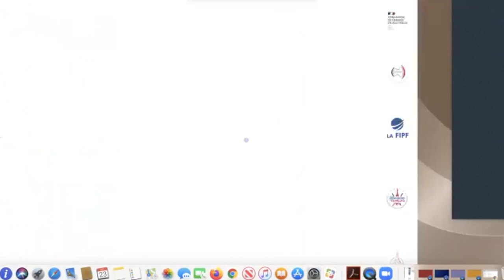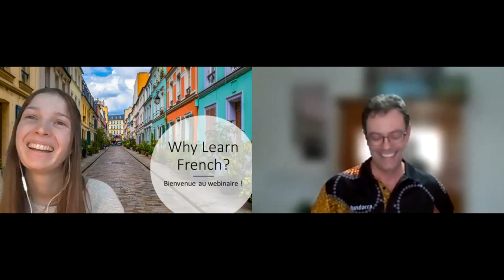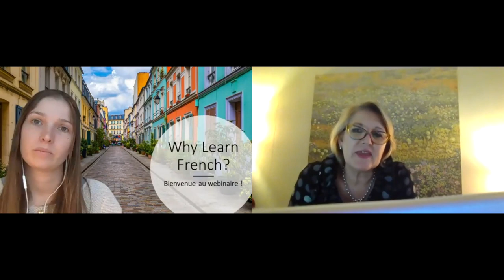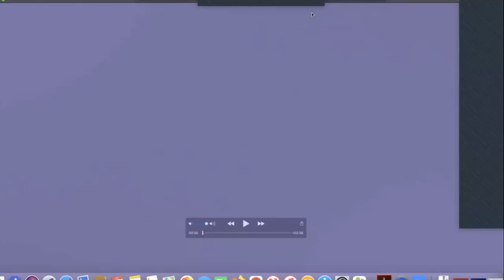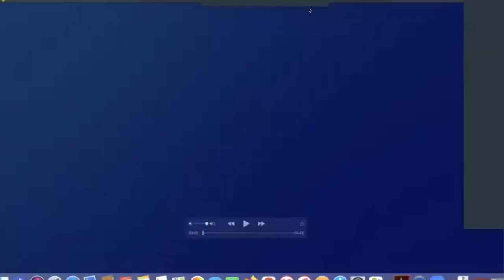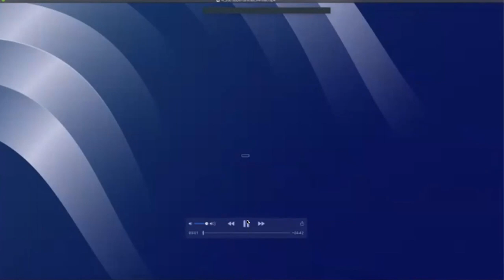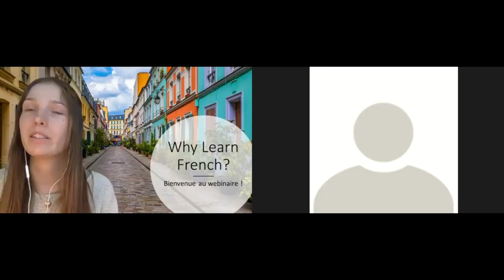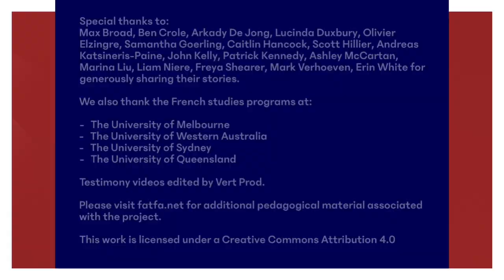Why Learn French - Webinar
Recording of Why Learn French ?, a webinar held on 23/07/2021
A 1-hour webinar designed to motivate and inspire students to start or continue learning French

Event co-produced by the Embassy of France in Australia and the Federation of Associations of French Teachers in Australia in association with FIPF and the AFTV.

Presenter: Aimée Altermatt
Panelists : Gregory Delannoy, Olivier Elzingre, Clément Nanbu, Carolyn Stott
Testimony videos editing : Vert Prod.